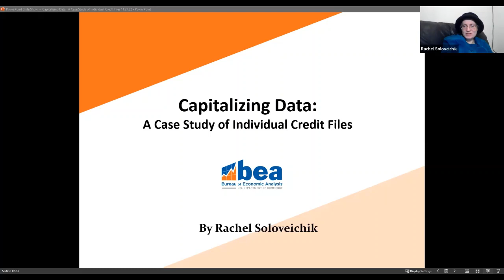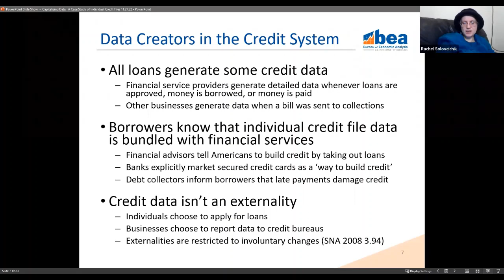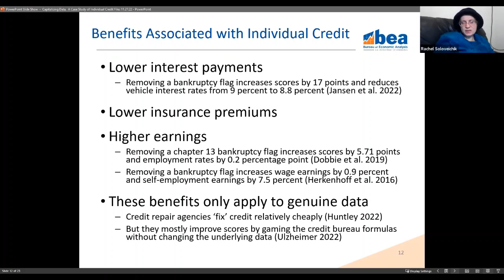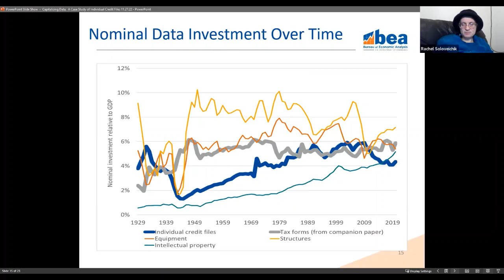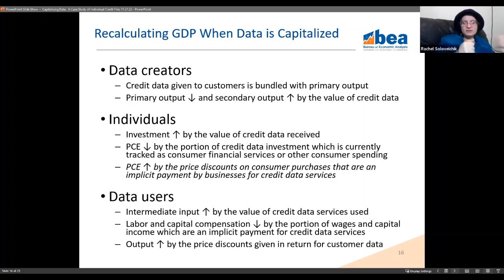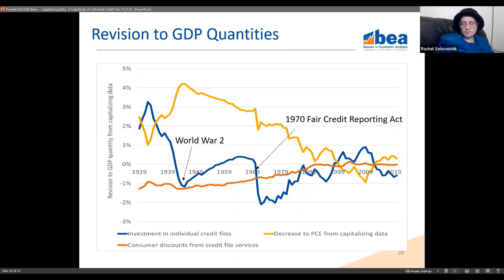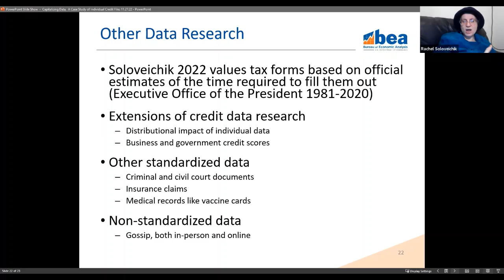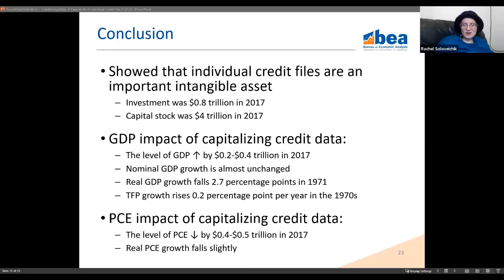Rachel Soloveichik ESCoE Economic Measurement Webinar 15 December 2022